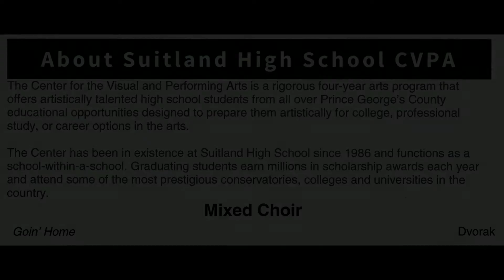Suitland High School CVPA Concert & Cedar Lane Unitarian Universalist Church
Mixed Choir "Goin' Home" (3-25-18)